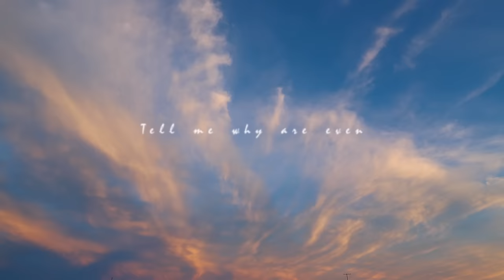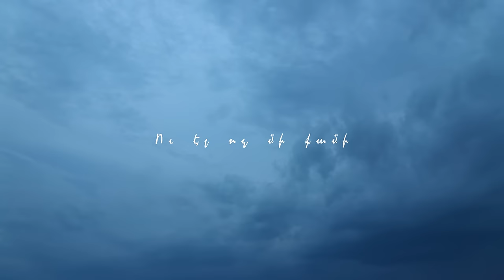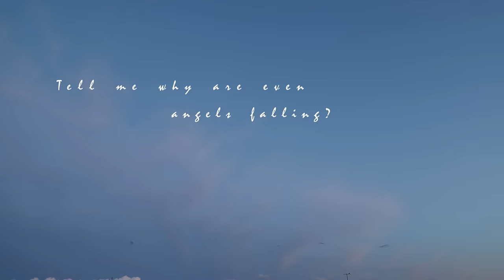Maléna - Why (lyric video)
instagram & facebook: @malenamalenah

produced by tokio9
lyrics by Suzanne Khanzadian, David Tserunyan, tokio9
mixing & mastering by Martin Mirzoyan
lyric video by Before Box Office
Special Thanks to Armenian Public Television
Anushik Ter-Ghukasyan & David Tserunyan

Lyrics (one-to-one English translation)

What’s the price of your dream?
And where is the edge of the illusion?
When you are ready to do anything,
And the voices of your conscience and your heart
Don’t matter.

Why the world is crying out for help but no one seems to care…
Can't you see it's far away from fair?

Tell me why are even angels falling?
Why we hate instead of loving?
Why it’s silent when I’m screaming?
Why it hurts and words ain’t healing?
Why?

People around me are indifferent,
They talk and talk, but there are no answers.
But I listen to the voice of my heart,
Because I know it will never lie to me,
And will never be silent.

No wind will ever stop me,
It will take me higher and make me invincible.
Your road is hard, when your heart is kind.
My song will give you wings.
Even if your dream seems unreachable
Love will give you wings.

Why?